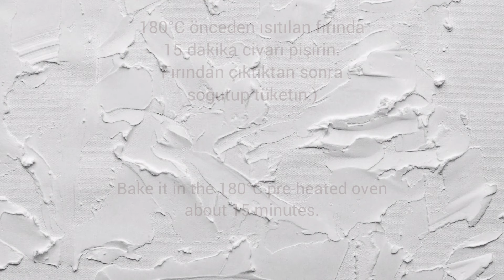3 MALZEMELİ UNSUZ, YAĞSIZ, YULAFLI ÇİKOLATALI KURABİYE | OAT COOKIE | BESLENME ÇANTASI TARİFİ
3 Malzemeli, leziz ve sağlıklı bir kurabiye tarifi!

Oldukça pratik ve az malzemeli bu tarifi mutlaka deneyin :)

Yulaflı fit kurabiye
Unsuz şekersiz kurabiye tarifi
Viral tiktok recipe
Cookie oatmeal
Fırında yulaf
Yulaf kek
Yulaf